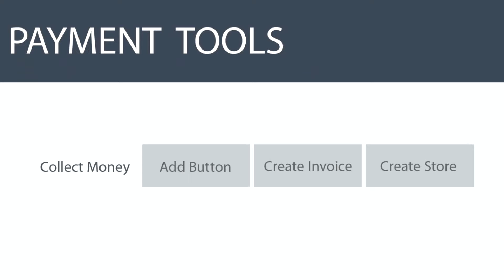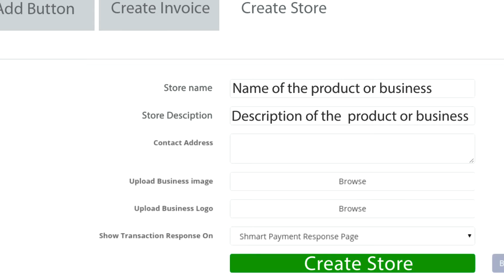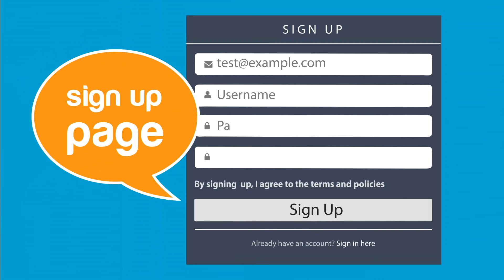Collect online payments with a payment link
A quick, easy and secure online payment collection system , to make sure you never lose another customer to tedious, complex and time-consuming payment procedures!